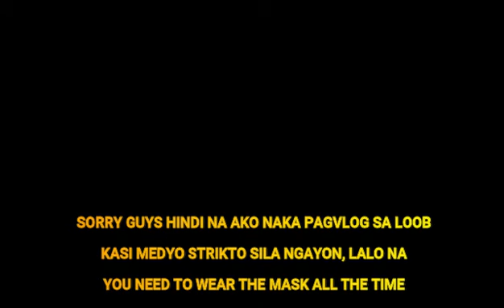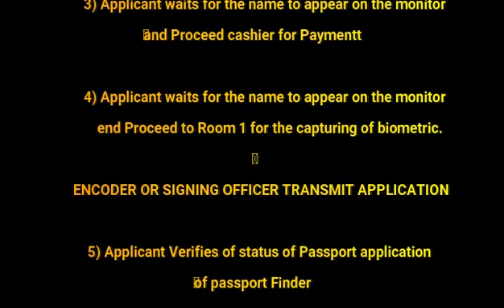RENEWAL OF PASSPORT IN WASHINGTON D.C 2020 ( PHILS. PASSPORT )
IF YOU HAVE QUESTION ABOUT RENEWAL OF PASSPORT, KINDLY WATCH THE WHOLE VIDEOS GUYS YOU CAN FIND OUT THE ANSWER.

IMPORTANT REMINDERS:

1.  And you must secure an appointment time for each consular transaction you wish to make.
2. Carefully check the list of requirements for your specific transaction, and ensure that you bring all the correct documents required and in the number of copies specified on the website.
3. All fees are payable only in cash or money order $60.00 (payable to Philippine Embassy). Personal checks are not accepted.
4. All applicants are required to provide a self-addressed return USPS envelope, with tracking number and Priority Mail Flat Rate postage ($7.75).
5. Please bring your mobile phone with you so that you will be able to receive all notifications regarding your appointment.
6. In the interest of public health and safety, please note the following regulations:
- You will be allowed entry into the consular building only 10 minutes before your appointment time.

- Only applicants will be allowed to enter the lobby unless needing special assistance.
- Temperature checks will be compulsory.
- Facemasks or coverings are required while inside the consular building.
- Applicants are encouraged to bring their own hand sanitizers and ballpens

EMBASSY OF THE PHILIPPINES
Address: Bataan street, corner 1600 Massachusetts Ave., NW Washington, D.C. 20036 USA
Office Hours: Mon-Fri: 9:00 am – 5:00 pm
CONSULAR BUILDING
Address:
1617 Massachusetts Avenue NW, Washington D.C. 20036